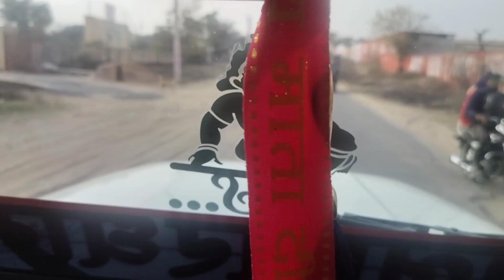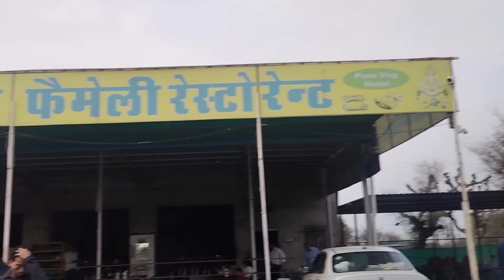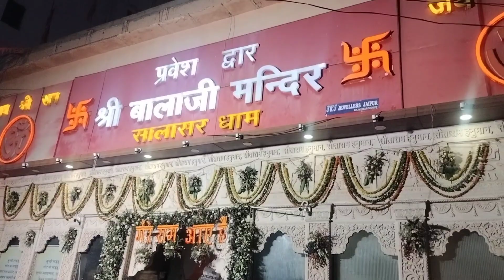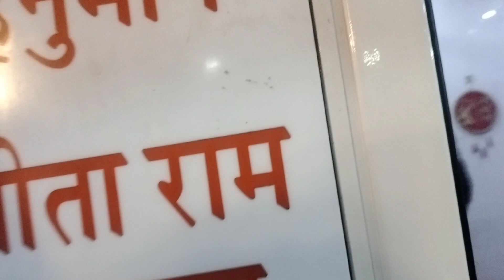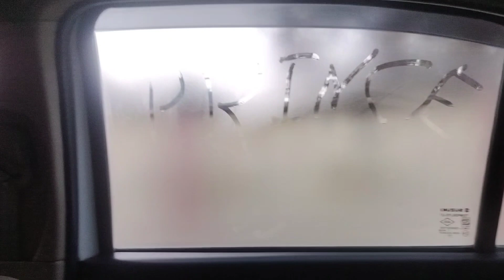khatu shyam rajasthan mandir l khatu shyam rajasthan vlog history l balaji mandir l@PrinceDilliwala